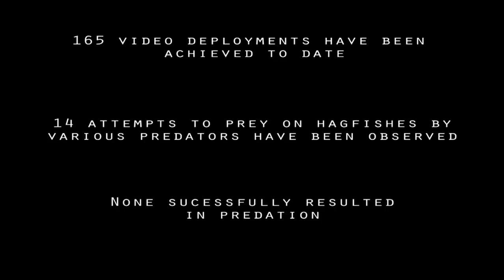Hagfish slime defence mechanism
Hagfishes (Myxinidae) are a family of jawless marine pre-vertebrates. Those video images taken in New Zealand revealed that hagfishes are able to choke their would-be predators with gill-clogging slime.

The video is part of a scientific paper describing this newly discovered behaviour which can be downloaded

Zintzen V., Roberts, C.D., Anderson M.J., Stewart A.L., Struthers C.D. & Harvey E.S. (2011) Hagfish predatory behaviour and slime defence
mechanism. Scientific Reports 1, 131; DOI:10.1038/srep00131